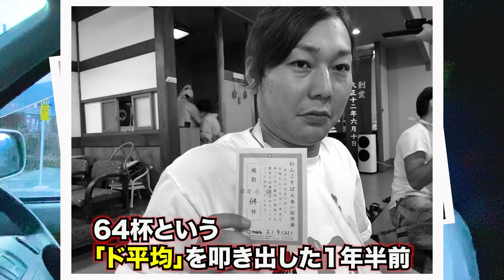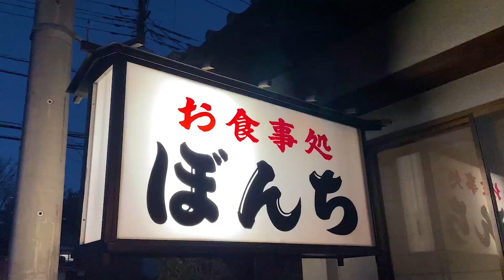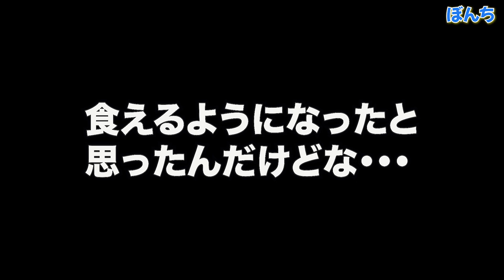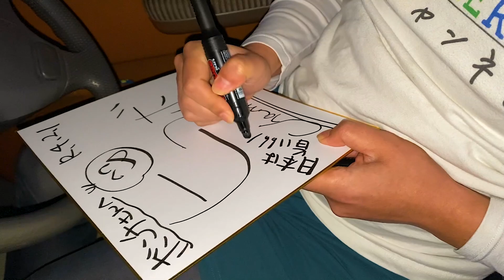コスパが良いお店と聞いて入店したのに、、【山梨デカ盛り】数々のYouTuberをなぎ倒す食事処ぼんち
山梨県が誇る最強のデカ盛りの店ぼんちに潜入！
視聴者さんに教えていただき、やってきたのがお食事処ぼんち。
大食いYouTuberが何度も来店するくらいかなりのボリューム＆旨い店！

今回注文したのはうまにそばとチキンカツカレー！凄まじい大盛りとは知らずに2品頼んでしまった痛恨のミス！
食べきれたかどうか、、、サムネからご想像お願いします(￣^￣゜)

【お取り寄せ情報】

【目次】
0:00 オープニング
1:50 戦いの地へ
3:05 デカ盛り①到着！
4:25 デカ盛り②到着！
7:58 作戦変更
11:15 戦いを終えて

〇お食事処ぼんち(山梨県甲斐市富竹新田457-1)

日本は旨い！